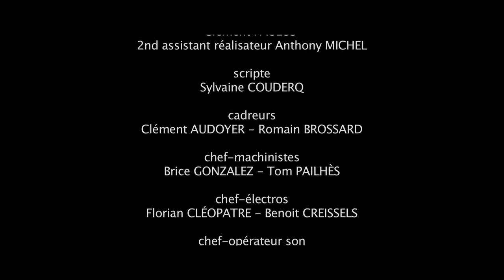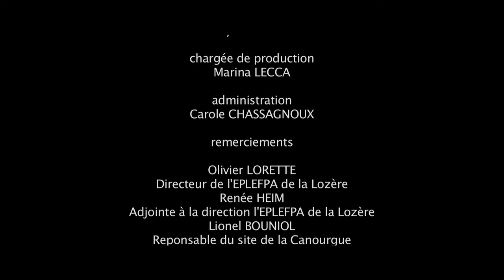CINEMA ANIMA - ONCORHYNCHUS MYKISS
avec

Oncorhynchus MYKISS
Florian PAGOT

un film des
Terminales Aquaculture
du LEGTPA Louis PASTEUR

réalisateurs
Nicolas CHIPON - Arthur COMBEAU
1er assistant réalisateur
Clément PAULUS
2nd assistant réalisateur
Anthony MICHEL
scripte
Sylvaine COUDERQ
cadreurs
Clément AUDOYER - Romain BROSSARD
chef-machinistes
Brice GONZALEZ - Tom PAILHÈS
chef-électros
Florian CLÉOPATRE - Benoit CREISSELS
chef-opérateur son
Johan BOUTET
perchiste
Geoffrey PLANCHON
accessoiriste
Benoit MICHELIN
animaliers
Quentin CROS - Elioth GATEAU
régisseur général
Florian DOMEIZEL
photographe de plateau
Thomas CLAUDE
enseignante
Sylvaine COUDERQ

bruitages
Studio Foley'Torium
Julien BILLEAU

montage son - musique - mixage
Fabien CROUSILLAC

production
Les Arts Buissonniers

la DRAC Languedoc-Roussillon
le Ciné-Théâtre de St Chely d'Apcher
le LEGTPA Louis PASTEUR

dans le cadre de l'action culturelle
CINEMA ANIMA
coordonnée et animée par
Sylvère PETIT

Marina LECCA
administration
Carole CHASSAGNOUX

remerciements
Olivier LORETTE
Directeur de l'EPLEFPA de la Lozère
Renée HEIM
Adjointe à la direction l'EPLEFPA de la Lozère
Lionel BOUNIOL
Reponsable du site de la Canourgue
Philippe LEROY
Directeur de l'exploitation aquacole
Amic MAUREL
Benoît ROLLAND
Robin LAFFITE
David CARDOT et son équipe
et toute l'équipe du Lycèe qui a permis que ce projet se réalise

à la DRAC Languedoc-Roussillon
Jean-Pierre BESOMBES-VAILHE
Florence CAUDRELIER
Annick VILLALBA

au Ciné-Théâtre de St Chely d'Apcher
Samuel LE CABEC
Lucile MATHIEU
Gaël BITH
Audrey GUIRAUD

et aux Arts Buissonniers
Jean-Luc AUFFRET
Marie DAVID

© Les Arts Buissonniers – mai 2015